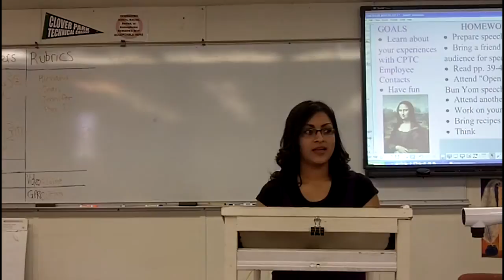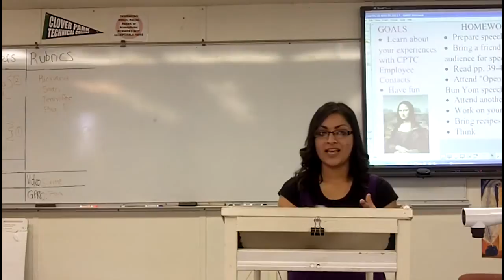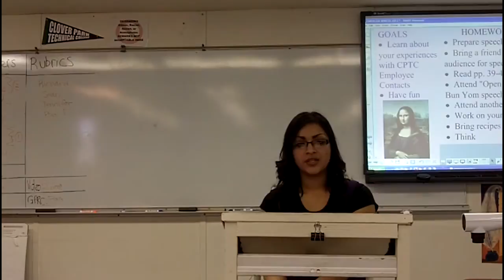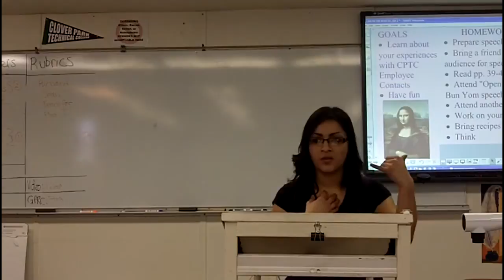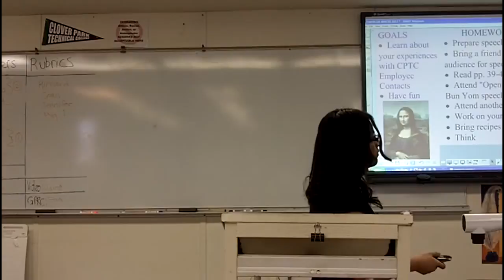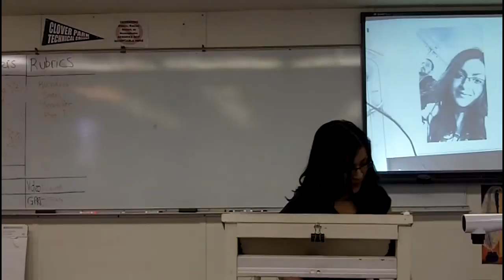FIFA Women's World Cup Canada 2015 - some facts about Ecuador and Women's soccer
All you need is Ecuador  - Paradise is not as big as some say heaven, paradise is a small country located in South America, a country of friendly people, a country where life looks wearing millions of different dresses, a country where birds sing , a country that dreams are smiling at night inviting sunrises.

Despite not drawing any of their games and scoring only seven times in as many matches, La Tricolor Ecuador earned an international play-off place and become the first women’s team from their country to qualify for the finals of a FIFA competition. Several individuals stand out, including goalkeeper Shirley Berruz, defenders Nancy Aguilar and Ingrid Rodriguez, midfielders Dennise Pesantez and Amber Torres and forwards Giannina Lattanzio and Monica Quiteros, scorer of the historic goal that sealed qualification. "We got there by battling and showing real desire… people said that this would be the difference between winning and losing. Everyone is proud of this historic women’s national team,” Vanessa Arauz, Ecuador coach, after the play-off win against Trinidad and Tobago.

NANCY AGUILAR speak about herself. Video presents speech samples for student in CMST& 220 and OOCSIP courses at Clover Park Technical College.

Campaña publicitaria del Ministerio de Turismo - El paraíso no es tan grande como el cielo que algunos dicen, el paraíso es un país pequeñito ubicado en Sudamérica, un país de gente amable, un país en el que la vida luce ataviada con millones de vestidos diferentes, un país donde cantan las aves, un país en el que los sueños sonríen en las noches invitando a los amaneceres.

Slovak women soccer Twitter